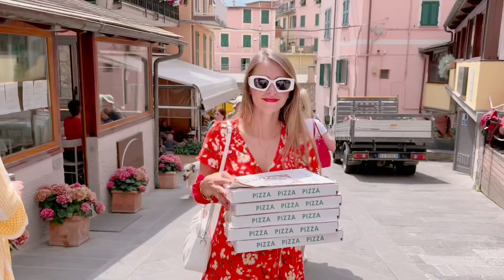Pisa Riomaggiore and Livorno Italy may 2022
Pisa Riomaggiore and Livorno Italy